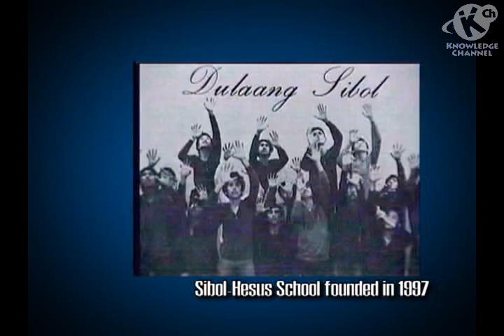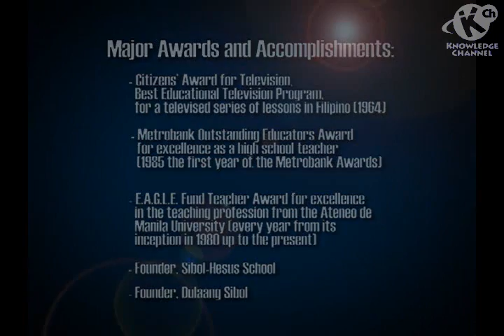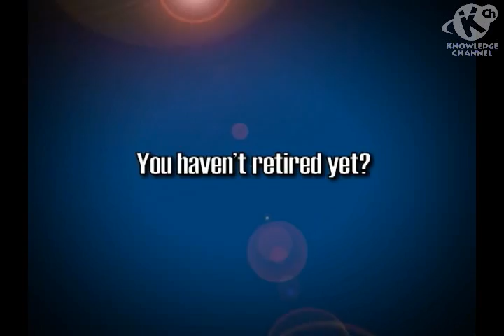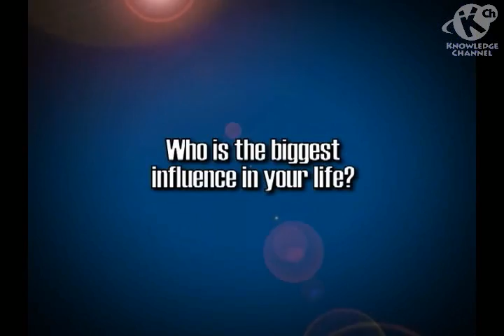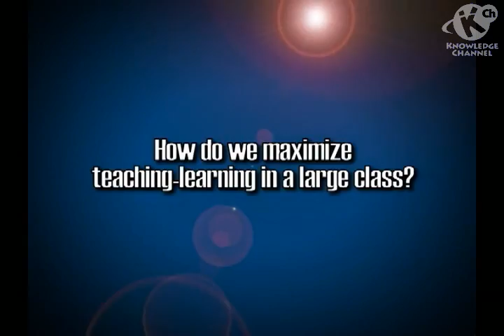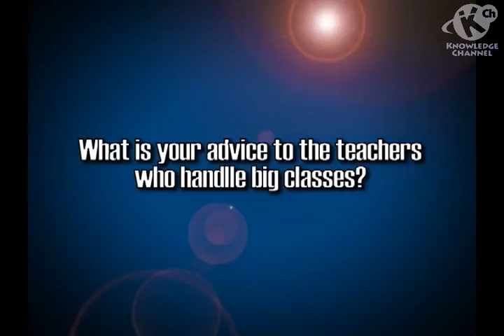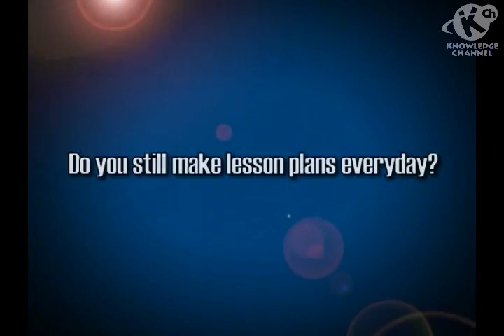Onofre Pagsanjan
Outstanding and esteemed educators talk about theories and proven effective approaches to teaching and learning in 20-minute episodes called, In-Service-Training-on-Air (INSTOA). The idea behind the program is to make accessible to teachers all over the country, for free and in shorter modules, the ideas and concepts, lectures and training sessions that these resource persons conduct.